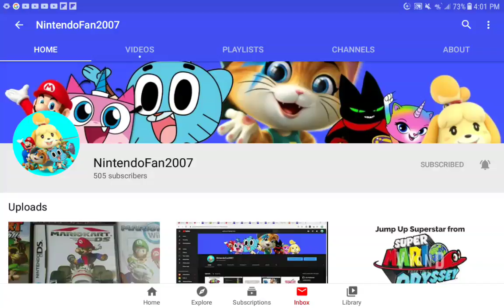Shoutout to Nintendofan 2007